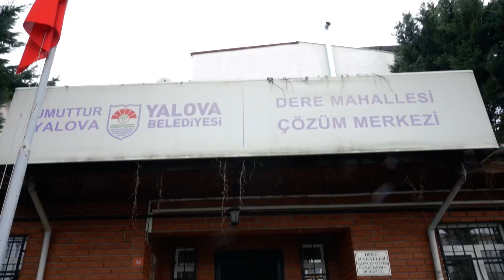5 litre atık yağ getirene 1 litre ayçiçek yağı hediye ediyoruz♻️